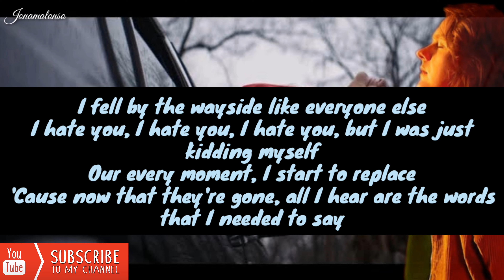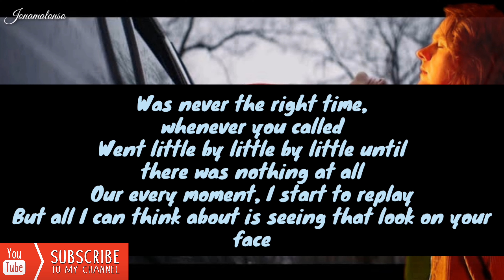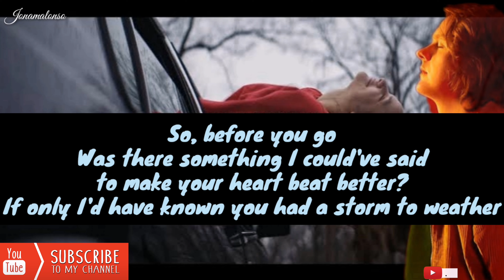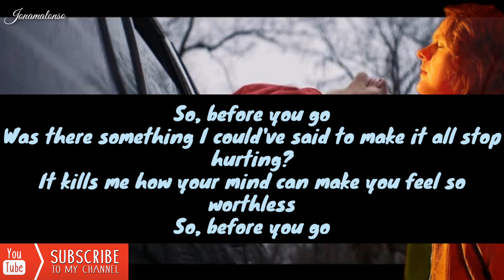Before You Go (Lyrics) - Lewis Capaldi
Artist: Lewis Capaldi
Album: Divinely Uninspired to a Hellish Extent
Released: 2019
Genre: Alternative/Indie

Well, some can heal, but this won't